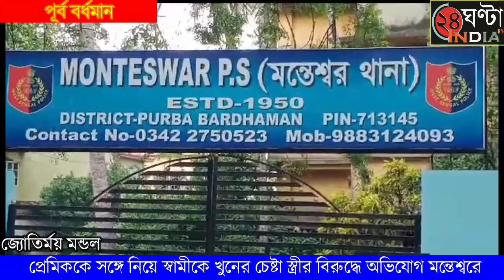পরকীয়ার জেরে প্রেমিককে বাড়িতে ডেকে স্বামীকে খুনের চেষ্টার অভিযোগ স্ত্রীর বিরুদ্ধে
পরকীয়ার জেরে  প্রেমিককে বাড়িতে ডেকে স্বামীকে খুনের চেষ্টার অভিযোগ স্ত্রীর বিরুদ্ধে।  মঙ্গলবার রাতে ঘটনাটি ঘটেছে মন্তেশ্বরের লোহার গ্রামে। অসুস্থ স্বামীর অভিযোগের ভিত্তিতে স্ত্রী ও প্রেমিককে আটক করেছে পুলিশ। থানা সূত্রে জানা গেছে, লোহার গ্রামের বাসিন্দা  মনিরুল মন্ডলের সাথে প্রায় বছর আটেক আগে বিয়ে হয় কালনার সুলতানপুর এলাকার ডলি বিবির। তাদের একটি সাত বছরের সন্তানও রয়েছে।
মনিরুল জানায়  রাতে শুতে যাওয়ার আগে প্রতিদিনই  কিছুটা করে দুধ খায় সে। মঙ্গলবার রাতে তার জন্য রাখা দুধ কিছুটা খাওয়া মাত্রই  ঘোরের মধ্যে চলে যায় সে। এরপর  মাঝরাতে তার গোঙানির শব্দ শুনতে পাই মনিরুলের এক ভাই  রেজাবুল। মনিরুলের ঘরের সামনে ছুটে এসে ঘরের দরজা খুলতে বলে। দরজা না খোলায় দরজা ভেঙে দেখে খাটের উপর   পা দুটি গামছা দিয়ে বাঁধা ও হাত দুটি ওড়না দিয়ে বাধা রয়েছে মনিরুলের । পাশে বসে রয়েছে স্ত্রী ডলি।  মনিরুল জানায় তাকে বালিশ চাপা দিয়ে শ্বাসরোধ করে মারতে চাইছিল ডলি ও আর একজন যুবক। ঘরের মধ্যে খুঁজে খাটের তলা থেকে মাদুর ঢাকা অবস্থায় এক যুবককে বের করে রেজাবুল।   জিজ্ঞাসাবাদ করে জানা যায় ওই যুবকের নাম সাদ্দাম সেখ ।মুর্শিদাবাদ জেলার রেজিনগর থানার কাশিপুর এলাকার বাসিন্দা সে । মনিরুল অভিযোগ তাকে লুকিয়ে গত কয়েক বছর ধরে তার সাথে সম্পর্ক রয়েছে ডলি র। গ্রামের সিভিক ভলেন্টিয়ার দের পক্ষ থেকে থানায় খবর গেলে  পুলিশ দুজনকেই থানায় নিয়ে যায়। মনিরুলের অভিযোগের ভিত্তিতে দুই জনকেই আটক করা হয়েছে বলে জানিয়েছে পুলিশ। অন্যদিকে  সাদ্দামের   সাথে সম্পর্কের কথা স্বীকার করে নিয়েছে ডলিও । তার দাবি  সাদ্দামের সাথে তার বন্ধুত্বের সম্পর্ক। মঙ্গলবার সন্ধ্যায় বন্ধুত্বের খাতিরে তার বাড়িতে এসেছিল সে। স্বামী ও তার  পরিবারের লোকজন  তাদের আটকে রেখে মারধর করেছে বলে অভিযোগ তার।
পুলিশ জানায় , স্বামী ও স্ত্রী উভয়েই  বিরুদ্ধে থানায় লিখিত অভিযোগ জানিয়েছে। ঘটনার তদন্ত শুরু হয়েছে বলে  পুলিশ জানান জিজ্ঞাসাবাদের জন্য স্ত্রীসহ ওই যুবককে আটক করা হয়েছে।
স্ত্রীডলি বিবির  মা বলেন জামাই যে অভিযোগ করছে মেরে ফেলার সেটা সম্পূর্ণ মিথ্যা অভিযোগ আমার মেয়ে কি ওরা প্রচন্ড মারধর করেছে এবং প্রায় আমার মেয়েকে মারধর করে এবং শারীরিক নির্যাতন করতে জামাই ও পরিবারের লোকজন